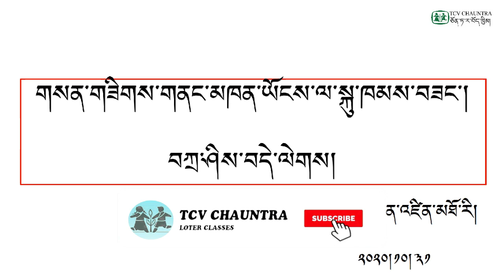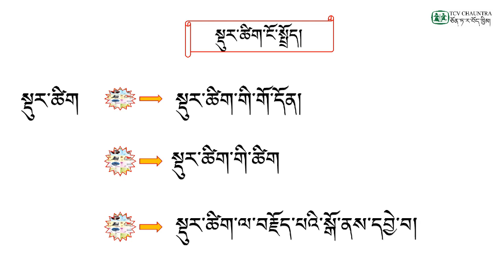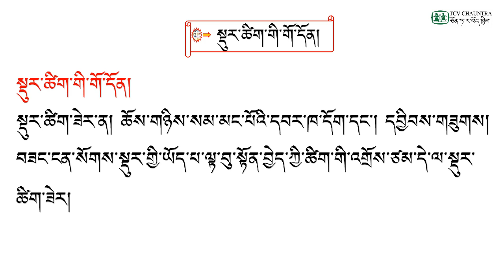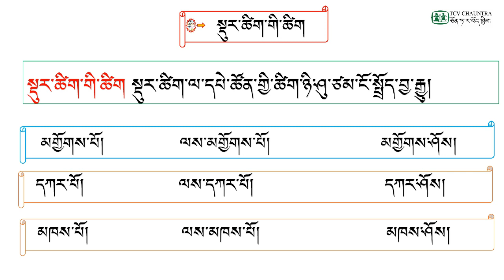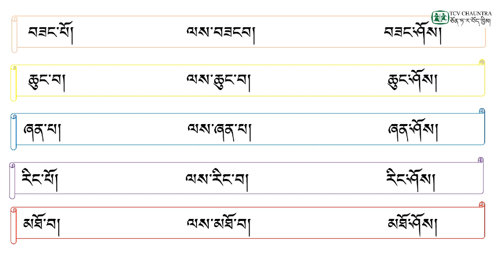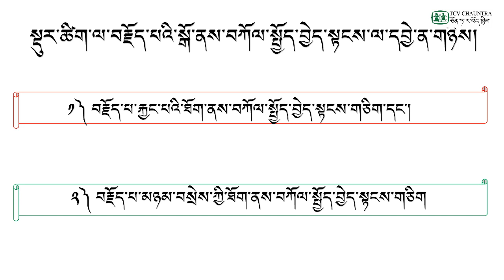Loter Classes : Tibetan Language Lesson 68